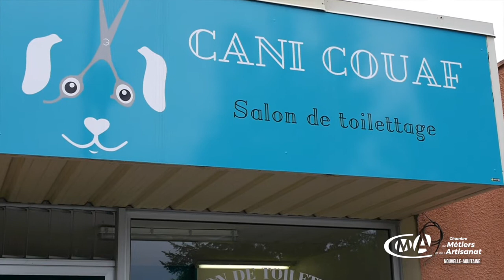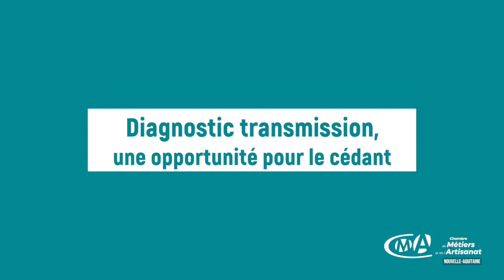Comment réussir sa reprise d'entreprise ?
Après une carrière dans les ressources humaines et une autre dans l’armée,
Victoria Lemoine est désormais toiletteuse pour animaux. Grâce à l’accompagnement
et au soutien de la CMA, elle a repris le salon de Martine Gérard, à Morlaàs.